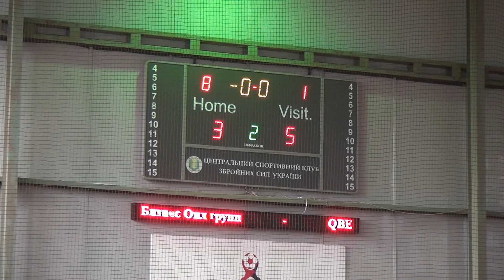24.10.2015 Бизнес Оил групп – QBE Вся игра